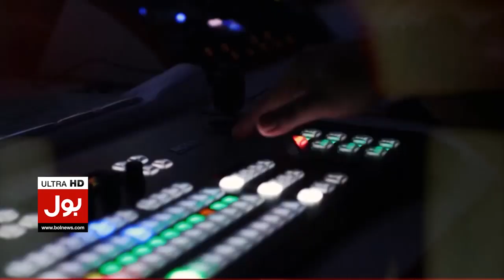Good News For Karachi | Sharjeel Memon | Red Bus Service Updated | Breaking News